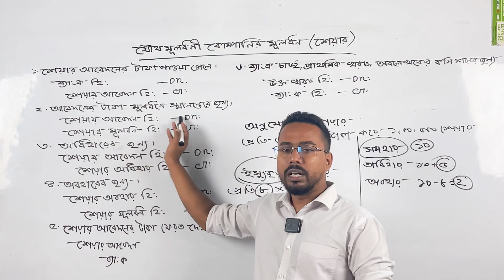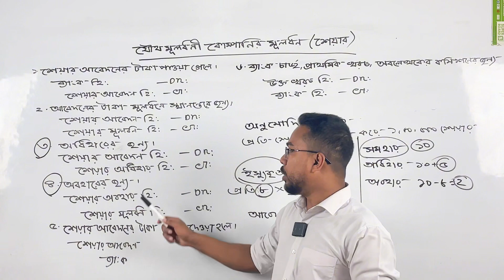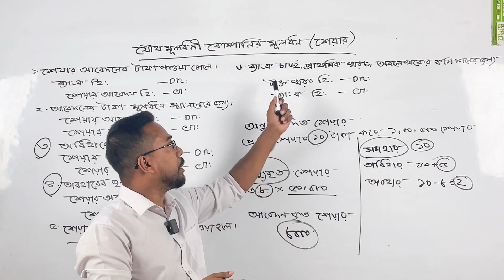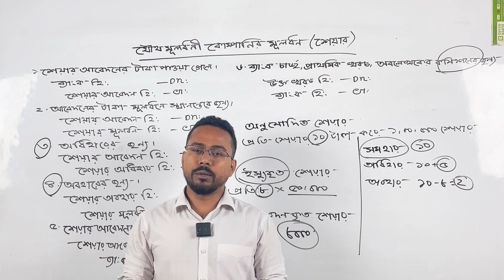Share |শেয়ারের মৌলিক ধারণা | যৌথ মূলধনী কোম্পানির মূলধন | ৪র্থ অধ্যায় | হিসাববিজ্ঞান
হিসাববিজ্ঞান শেয়ারের অংক করার জন্য যে বিষয়গুলো জানা আমাদের অত্যাবশ্য তাই এই ক্লাসের মাধ্যমে দেখিয়ে দেওয়া হল। কোন স্টুডেন্ট এই ক্লাসটি মনোযোগ সহকারে করলে তার শেয়ারের অংক করতে আর কোন সমস্যা হবে না। কেননা শেয়ারের অংক করতে যে সকল বিষয়গুলো জানা প্রয়োজন তাই এখানে পুঙ্খানুপুঙ্খ আলোচনা করা হয়েছে।